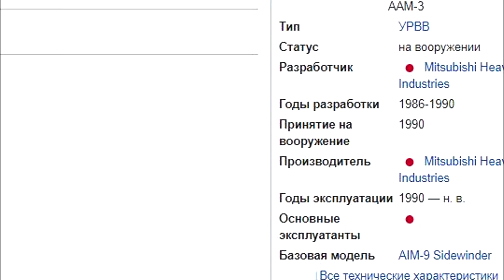Инсайд! Современные ракеты в War Thunder! Введут ли F-15 и Су-25?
Поддержать автора

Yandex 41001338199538